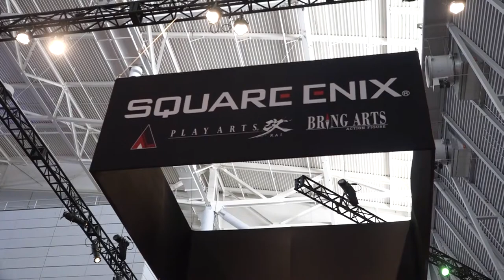PAX East prepares for coronavirus